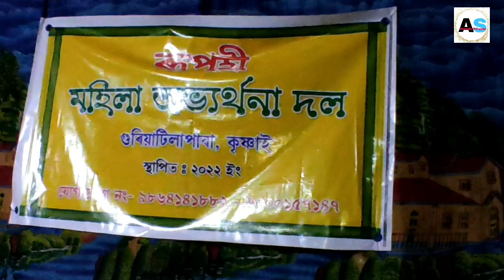Rajbongshi Wedding Mr Nipan Ray and Miss Dipamoni Ray Goalpara Harimura 13/03/2024